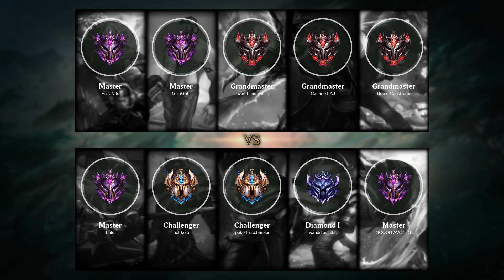Kayn Jungle vs Graves - BR Challenger Patch 11.6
Kayn Jungle played by not keio, BRChallenger 800 LP

- Skin: Classic Kayn
- Primary Rune: Conqueror

Timeline:
00:00 Ban & Pick
00:15 Runes & Abilities
01:42 Gameplay
03:33 Team FIGHT
04:20 Gameplay
06:06 Team FIGHT
06:34 Gameplay
08:59 Team FIGHT
09:27 Gameplay
11:17 Get a SOLO KILL
11:45 Team FIGHT
12:09 Gameplay
12:32 Team FIGHT
13:13 Get a SOLO KILL
13:40 Team FIGHT
14:05 Gameplay
15:04 Team FIGHT
15:24 Get a SOLO KILL
15:44 Gameplay
16:46 Get a SOLO KILL
17:14 Gameplay
18:05 Team FIGHT
18:27 Get a Double Kill
18:50 Team FIGHT
19:42 Get a Double Kill
20:03 Take down The Turret
20:24 Gameplay
22:50 Get a SOLO KILL
23:18 Gameplay
23:53 Team FIGHT
24:21 Gameplay
24:43 Get a Double Kill
25:19 Gameplay
26:56 Team FIGHT
27:24 Gameplay
28:41 Get a SOLO KILL
29:07 Get a Double Kill
29:26 Take down The Inhibitor
29:37 Take down The Turret
29:54 End credit (Damage dealt and Runes Stat)